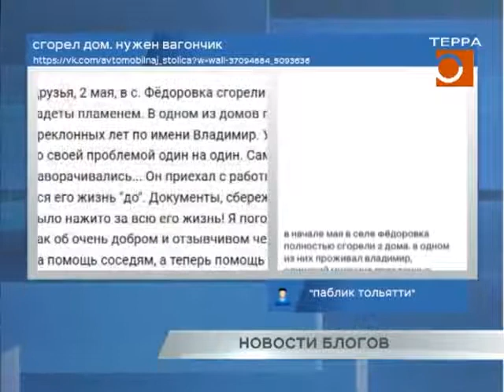Новости блогов 24.05.2017г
В России появится аналог Skype для госслужащих и сотрудников промышленных предприятий. Программное обеспечение для компьютеров, которое сможет обеспечивать бесплатную голосовую, текстовую и видеосвязь готова разработать компания "Булат", входящая в госкорпорацию "Ростех". Принципиальным отличием от иностранного клиента должна стать способность программы работать без выхода в интернет. Связь будет осуществляться внутри корпоративной сети и при этом иметь высокую степень безопасности, то есть защищенности от хакеров. Тем временем в Госдуму внесли законопроект о запрете анонимности в мессенджерах. Если депутаты его поддержат, переписка, например, в фэйсбуке, контакте, одноклассниках или в том же самом скайпе будет возможной только в случае привязки пользователя к конкретному номеру телефона, по которому в случае необходимости его можно будет идентифицировать. Сейчас по такой системе работают вайбер, ватсап и телеграмм. Данная мера поможет серьезно ограничить возможности преступников при подготовке к террактам. При этом чиновники подчеркивают, это не приведет к нарушению конфиденциальности переписки в мессенжерах.